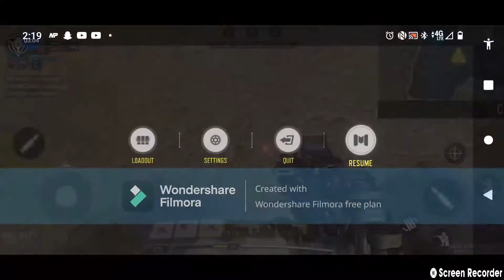The Unseen Gameplay of Call of Duty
i think i did ok on this one lol. i dont know what happend to the sound. the struggle is real lmfao hope you enjoy my cod mobile game play